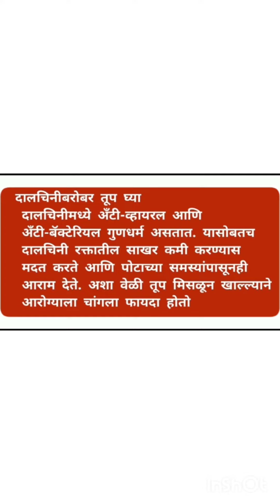आरोग्यवर्धक बलवर्धक देशी तूप#trending